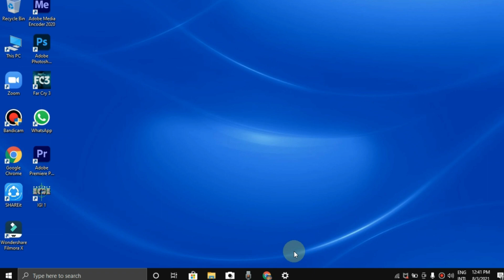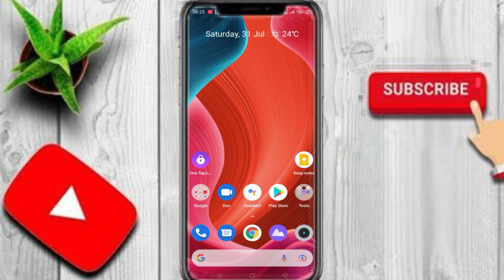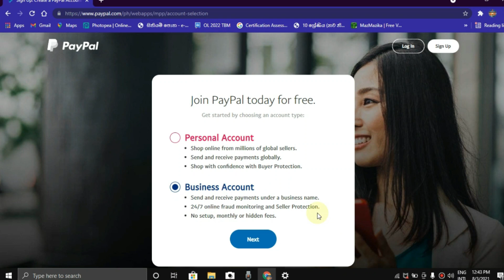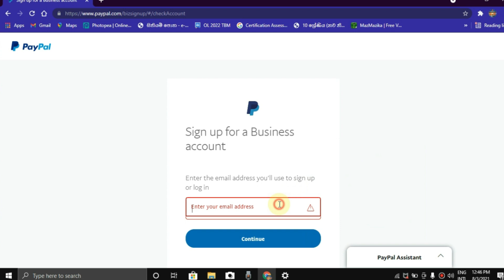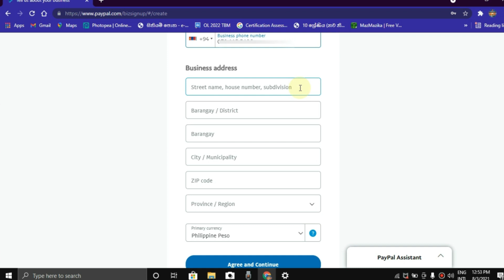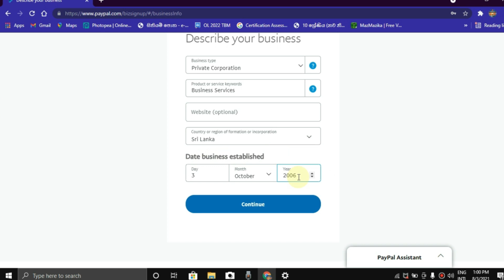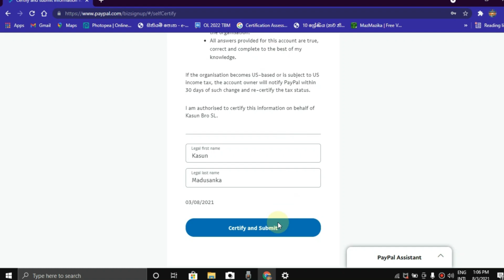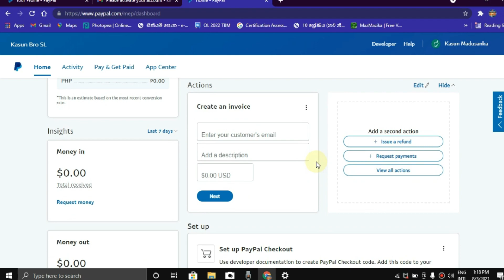how to create paypal account sri lanka sinhala | make business paypal account for sri lanka sinhala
Keywords;

how to make money
how to create paypal business account for sri lanka 2021 - sinhala